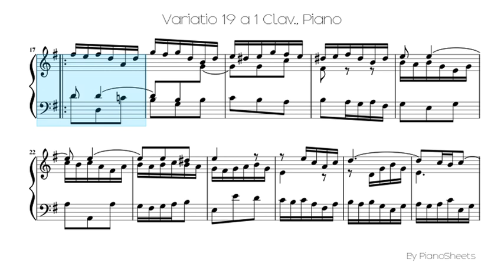Variatio 19 a 1 Clav. [Piano Solo]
Piano Solo Sheet: Variatio 19 a 1 Clav.